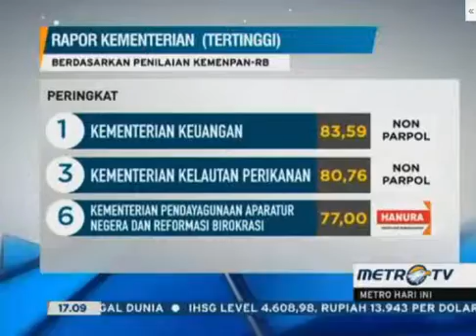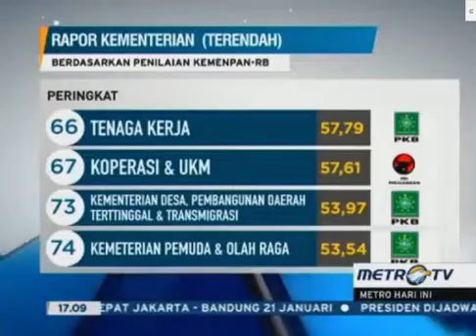Saat Gubernur Banten Rano Karno Tantang KPK Usut Uang Rp 11 Miliar dari Wawan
Gubernur Banten Rano Karno menantang Komisi Pemberantasan Korupsi (KPK) mengusut bukti dugaan penerimaan uang Rp11 miliar dari Komisaris Utama PT Bali Pasific Pragama (BPP) Tb Chaeri Wardana alias Wawan.